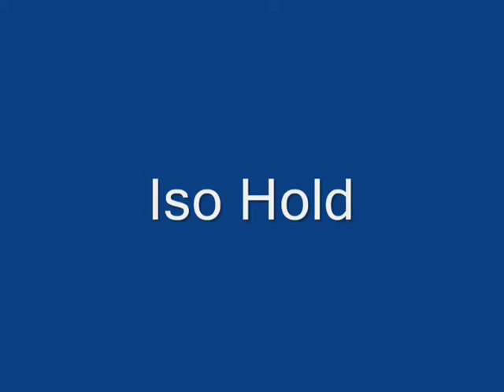Core Front Bridge Progressions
4 front bridge progressions.